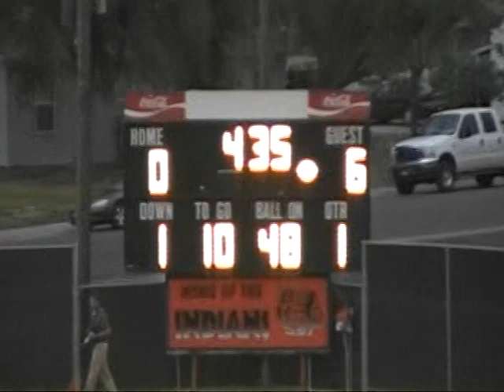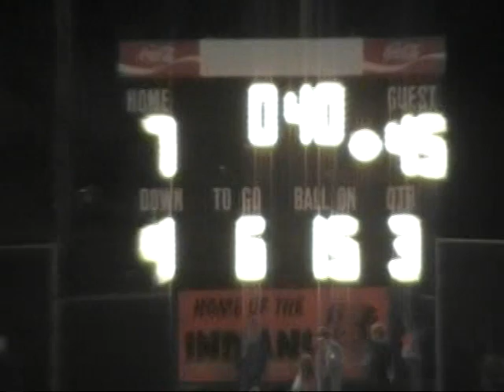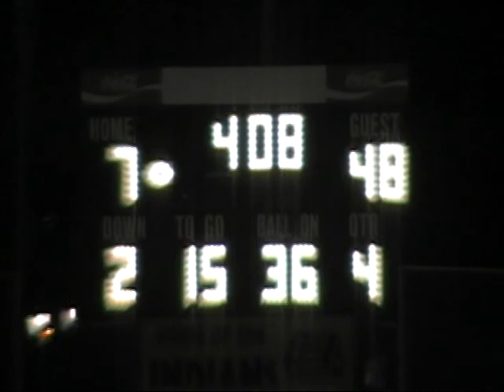Jerome Tigers @ Buhl Indians 2008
Jerome defeats Buhl on the road 48-7